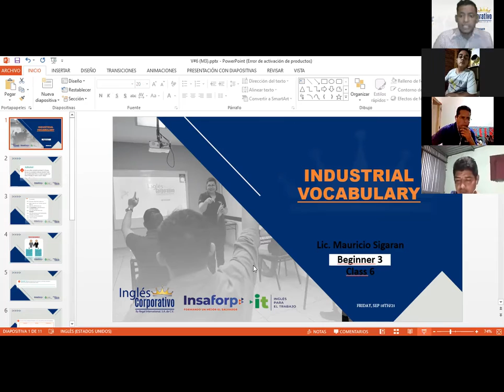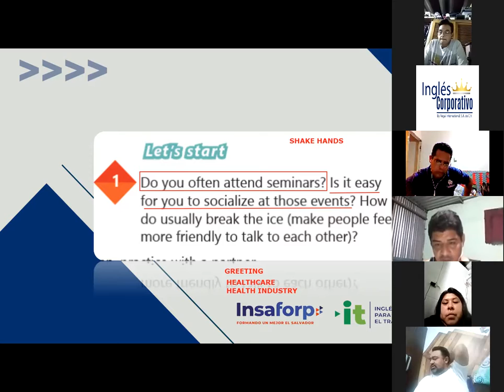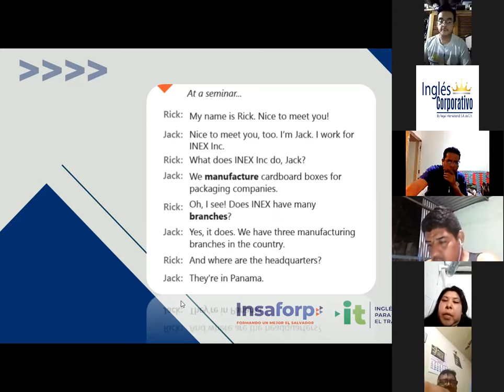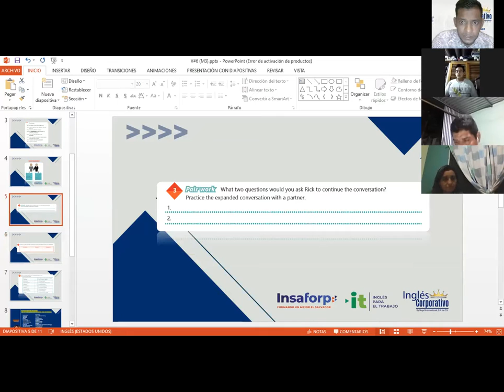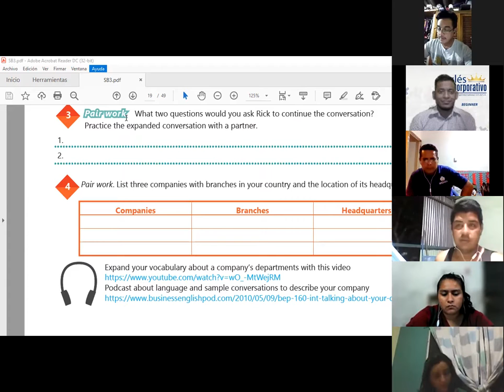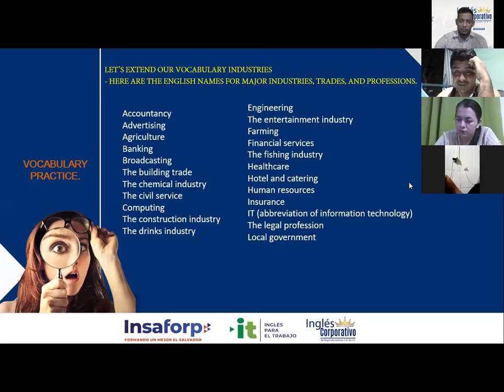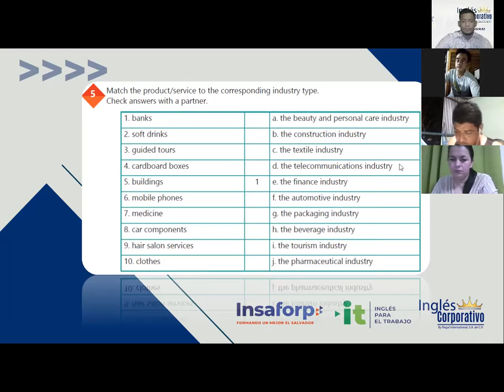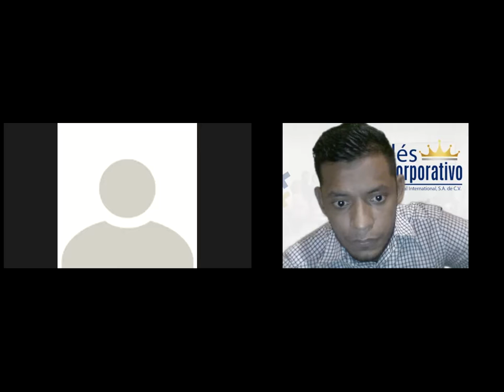Ingles Corporativo-Videoconferencia #6 Industry Vocabulary